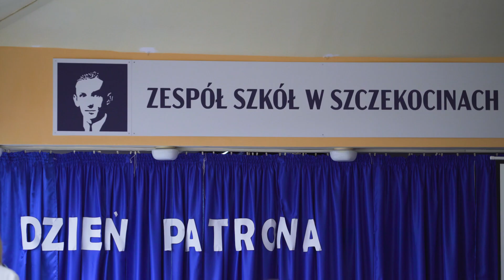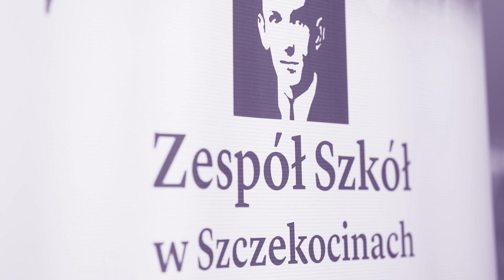Dzień Patrona w Zespole Szkół w Szczekocinach, luty 2020